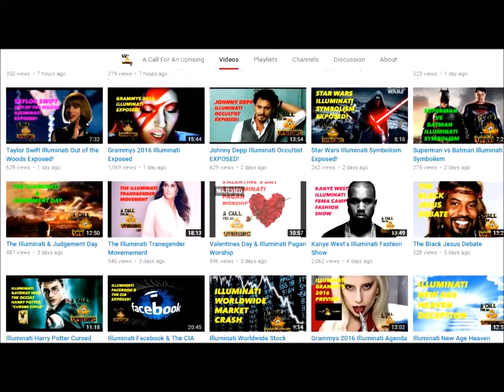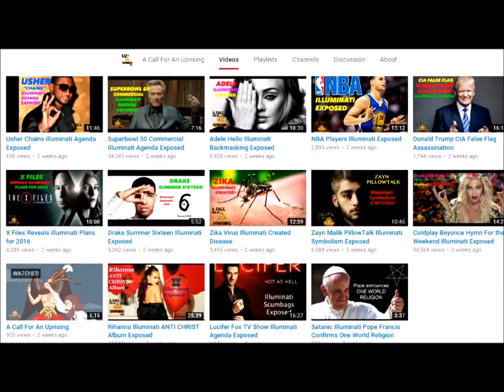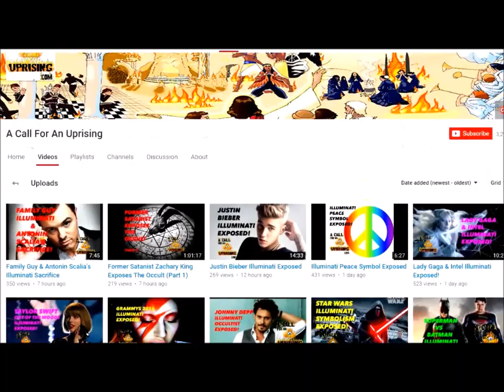"Call to an Uprising's" fear of the Illuminati.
Christians have this  overwhelming fear of the Illuminati. And what  does the word "Illuminati" mean? "Enlightened ones",  Christianity  fears educated people.